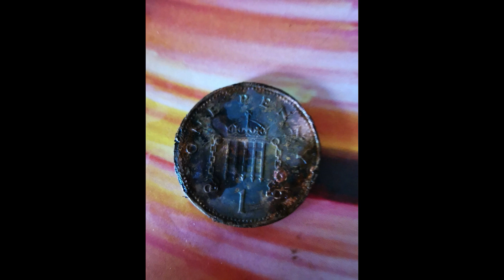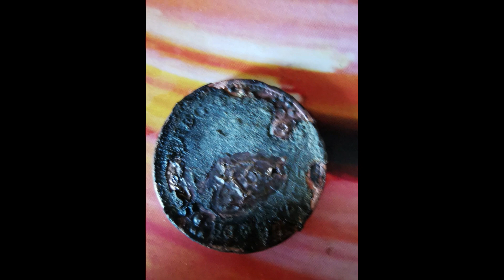Another Gun Found In Harwich And Loads More Magnet Fishing #9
2nd gun at harwich and loads more was defiently worth the trip back.
So much more to come out.

PLEASE be carfull with any magnet. Enjoy the video.